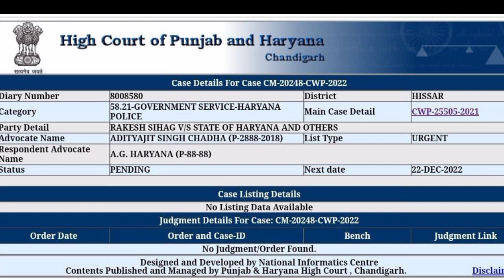Haryana Police Joining मिल सकती है कल | Haryana Police Court Case Update | Hssc News Today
Haryana Police Joining मिल सकती है कल | Haryana Police Court Case Update | haryana police joining update | Hssc News Today